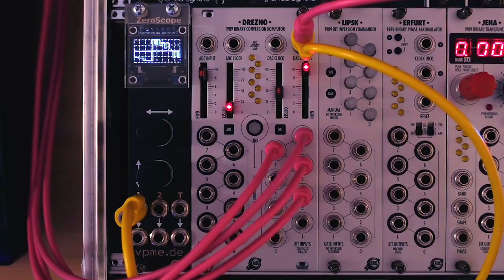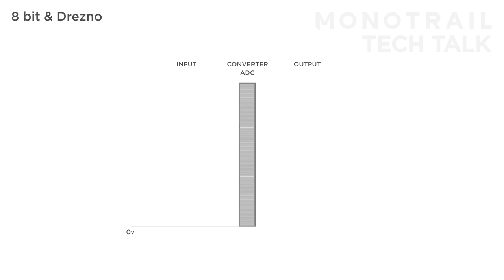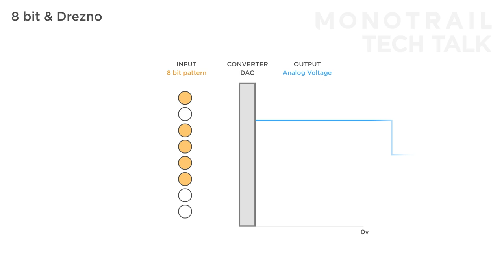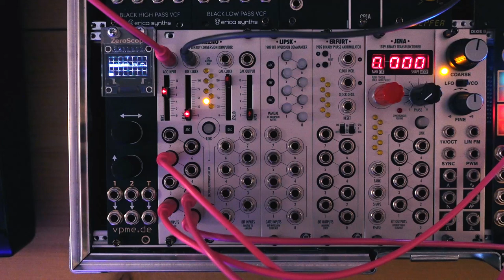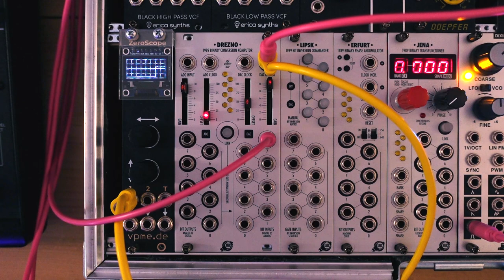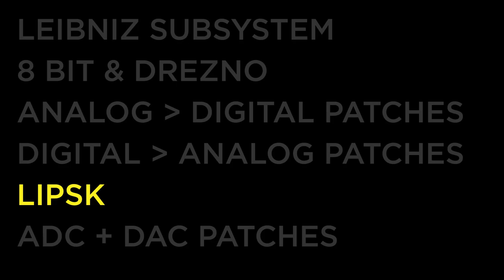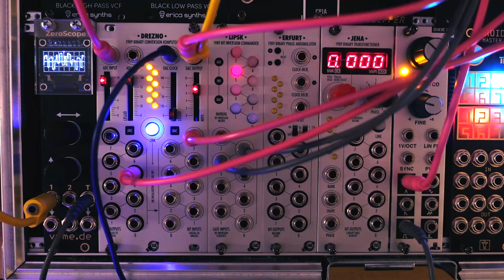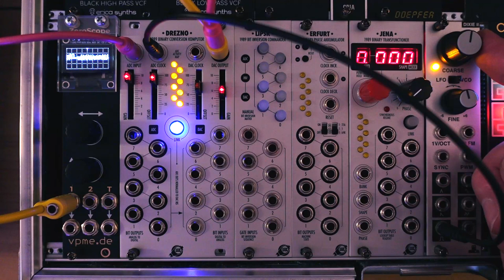8-bit signal processing for eurorack - Drezno & Lipsk / Leibniz subsystem / Xaoc devices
The Leibniz subsystem from Xaoc devices is a line-up of modules that work with 8-bit conversion. It’s a unique concept that allows for a lot of interesting signal manipulation and generation. In this video I explain what 8 bit is, and how it’s implemented in this line-up, using Drezno and Lipsk. Of course, there are multiple chapters with patch ideas and audio demos as well.

Timetable:
00:00 – Intro & sounds
01:28 – Leibniz subsystem
02:53 – 8 bit & Drezno
12:51 – ADC patch 1
14:09 – ADC patch 2
14:55 – ADC patch 3
15:58 – ADC patch 4
17:09 – ADC patch 5
18:11 – DAC patch 1
19:32 – DAC patch 2
20:14 – DAC patch 3
21:32 – DAC patch 4
22:41 – DAC patch 5
23:36 – Lipsk
24:51 – ADC + DAC patch 1
27:06 – ADC + DAC patch 2
28:21 – ADC + DAC patch 3
29:00 – ADC + DAC patch 4
29:47 – ADC + DAC patch 5
30:10 – ADC + DAC patch 6
31:26 – ADC + DAC patch 7

Special thanks to Legendary & Crazy Patrons:
Michael Rutchik
Wayne Cowan
Steve Williams
Glnds
Kickroot
Christoph von der Heyden
Giorgio Festa
Sebastijan Semiz
James thompson